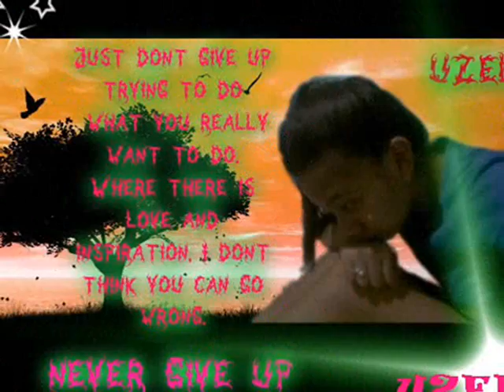you and i by uzel.wmv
bonding tymmmmmmmmmmmmmm